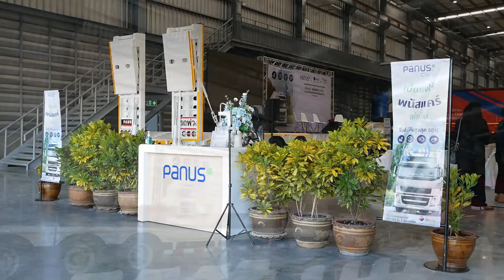เปิดตัว ‘พนัสแคร์’ มิติใหม่ของประกันภัยรถบรรทุกเชิงพาณิชย์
เอ็ม เอส ไอ จี  จับมือ พนัส แอสเซมบลีย์ และเอไอเอส เปิดตัว ‘พนัสแคร์’  หากขับดีมีเฮ รับผลประโยชน์เพิ่มเติมสูงสุดถึง 50% ของเบี้ยประกันภัยเมื่อสิ้นสุดปีกรมธรรม์